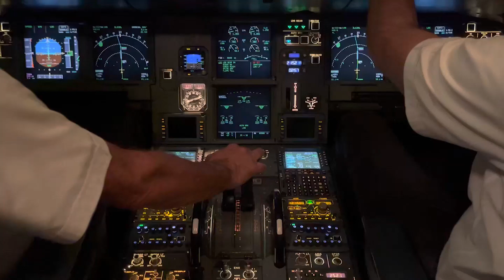VIVE Una experiencia inolvidable con ANUEL AA, JOWELL Y RANDY, Justin Quiles, Alejo en el MUSIK FEST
¡Prepárate para vivir la mejor experiencia musical de tu vida! El Musik Fest llega a la Base Aérea Generalísimo Francisco de Miranda el 18 de marzo de 2023 y trae consigo una impresionante alineación de artistas internacionales y nacionales. Contaremos con la presencia de ANUEL AA, JOWELL Y RANDY, JUSTIN QUILES, ALEJO, y más. Además, podrás disfrutar de los talentos nacionales de MELODIA PERFECTA, SIXTO REIN, ARAN ONE, REGGI, SANTI PRINCE, JUNIOR CALDERA y más.
El evento tendrá una duración de 12 horas, desde las 11:00 a.m. hasta las 1:00 a.m. y esperamos reunir muchas personas para vivir juntos la música. La entrada ya está disponible en nuestra página oficial de ventas ¡no pierdas la oportunidad de ser parte de este gran evento! Además, te invitamos a unirte a nuestro grupo de Telegram para estar al tanto de todas las novedades del Musik Fest. ¡Te esperamos! este es un evento de livevip music a lo super trendy bebe